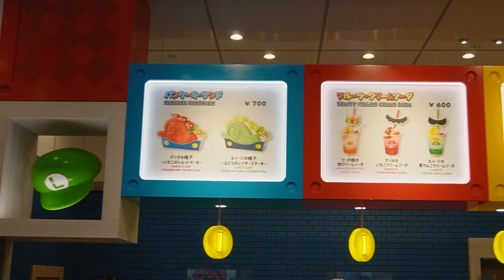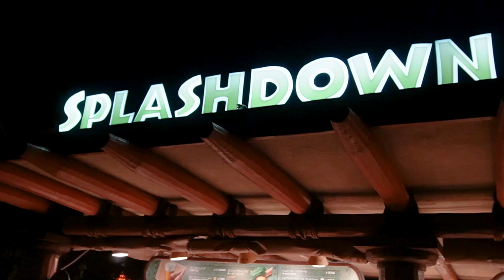【USJ】ゑむ氏。と1万円分食べ切るまで帰れませんやってみた😋🍄⭐️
説明